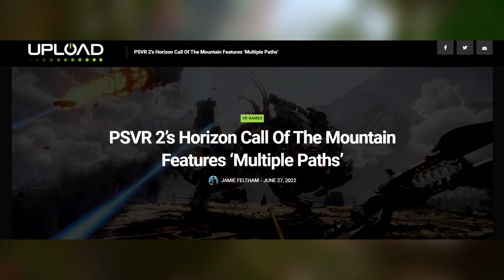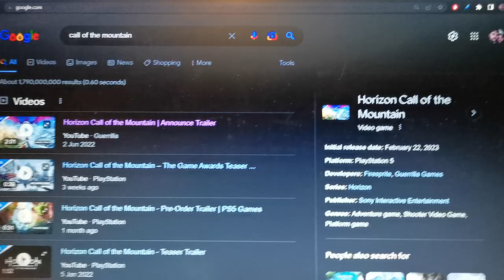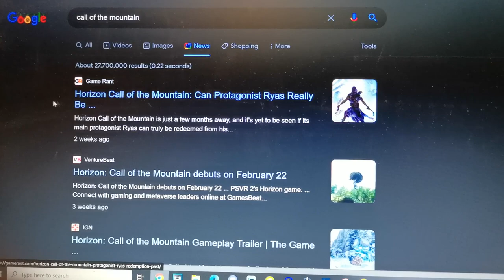Horizon Call of the Mountain is PSVR2's Most Important Game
With 4 big titles at launch, Horizon COTM is arguably the biggest and most important day 1 PSVR2 title.